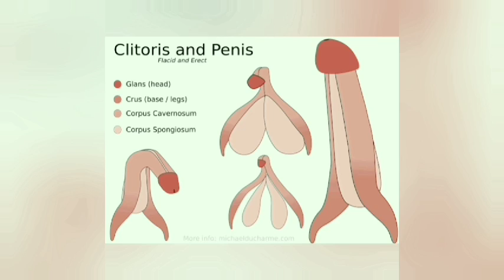I'm Sorry........ but you're gay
To get update about movies and tv series.

This is original work of Jack Slayter